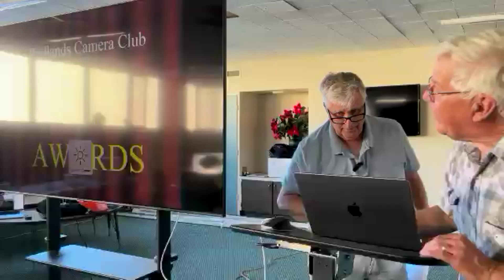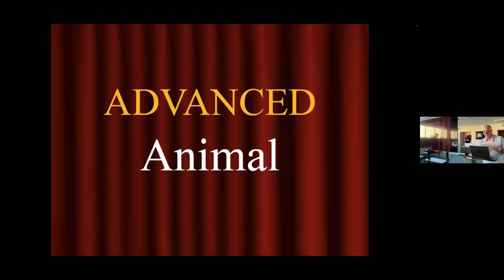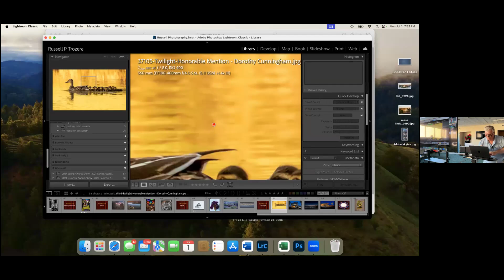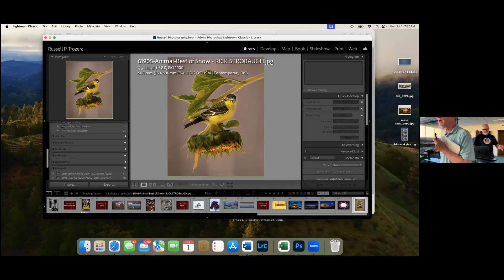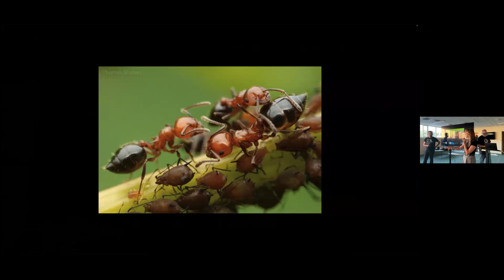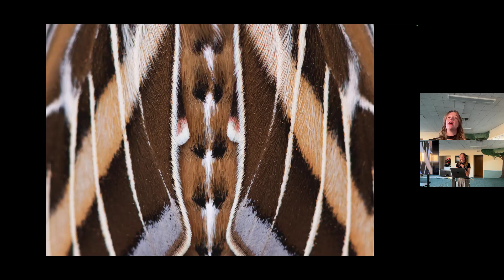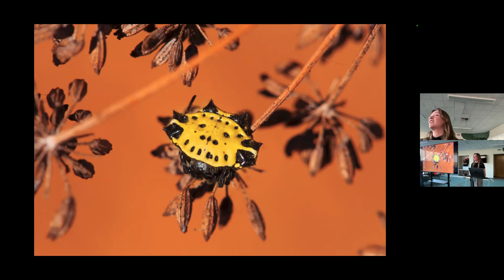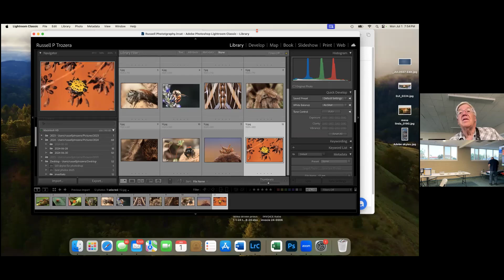Redlands Camera Club - Summer Competition Winners & Introduction to Invertebrate Photography 7.1.24